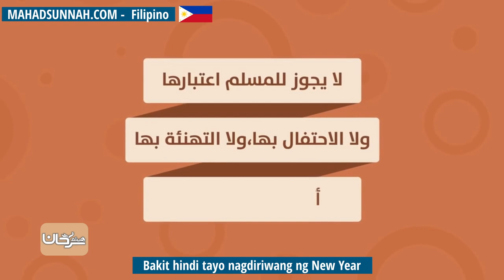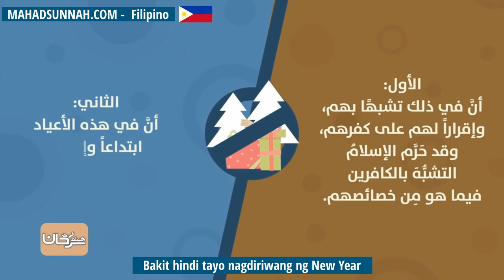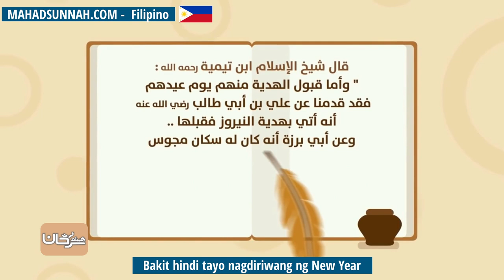Bakit hindi tayo nagdiriwang ng New Year لماذا لا نحتفل برأس السنة